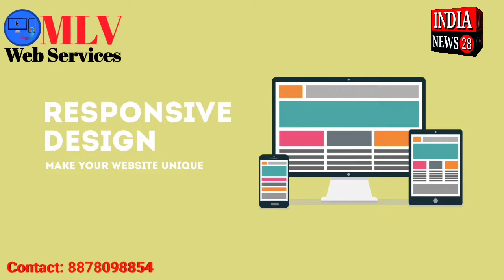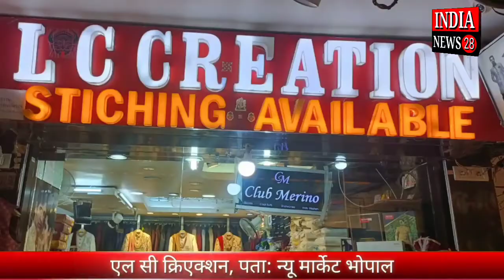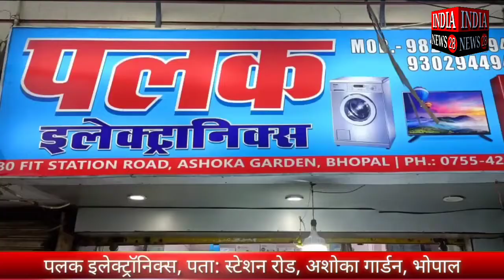देश प्रदेश की दिनभर की खबरें | 12 October 2022 Headlines | Top 28 News | आज की मुख्य खबरें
देश विदेश की दिनभर की खबरें | Top 28 News | आज की मुख्य खबरें, | Top 28 Headlines | News in Hindi Live

India News28 | India Breaking News | News in Hindi

About INDIA NEWS 28
India News 28 is National Hindi News Channel.
India News 28 is one of the fastest growing News Channel in India. We provide you News related to Politics, Business, Bollywood, Sports, State News and National News.